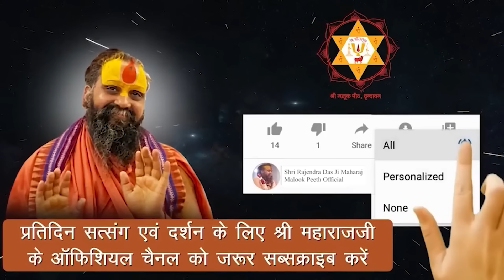आज नृसिंह चतुर्दशी पर करें भगवान नृसिंह के मंगलमय स्वरूप का स्मरण दूर होंगी सभी बाधाएं।